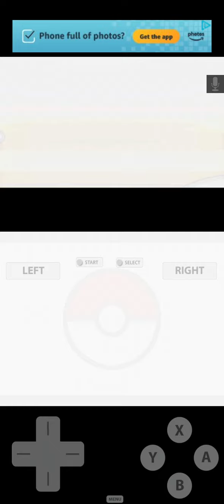Birb beats plants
At the end, Carly the birb got paralyzed, but he still managed to beat the dreaded roserade